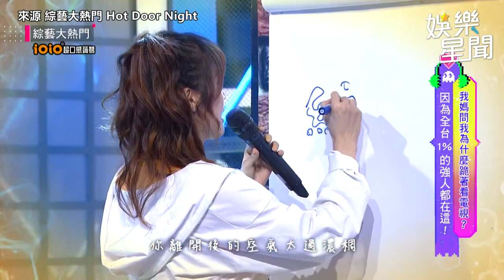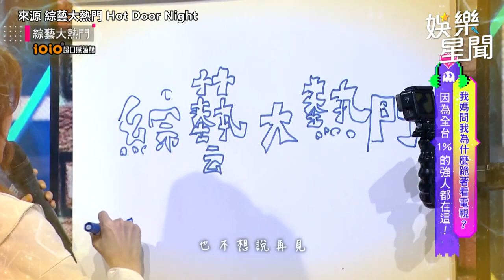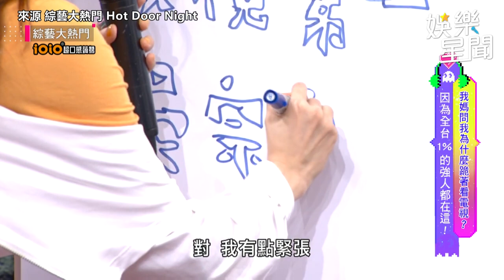智商140門薩正妹展現好歌喉 曝開發APP比賽曾贏過唐鳳｜娛樂星聞